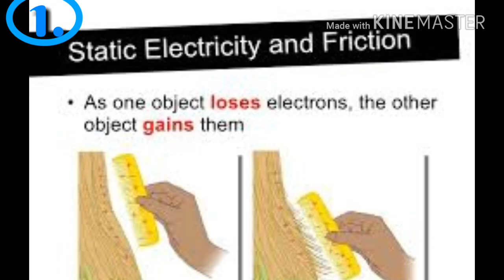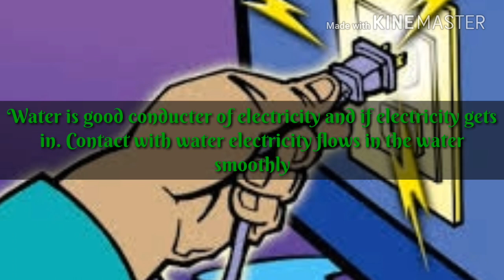CONSEQUENCES IN TOUCHING ELECTRICAL DEVICES WITH WET HANDS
Activity 1.3 Science